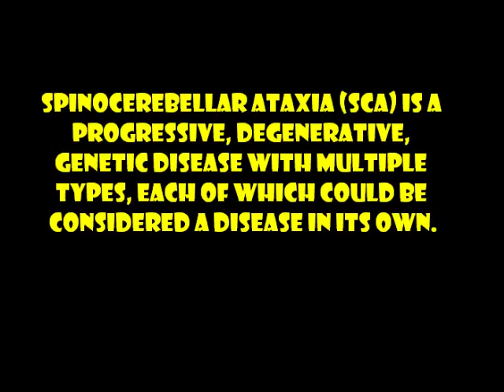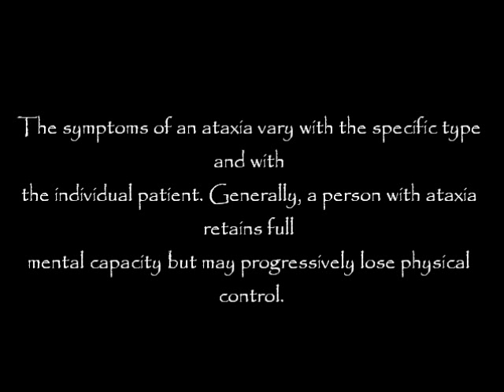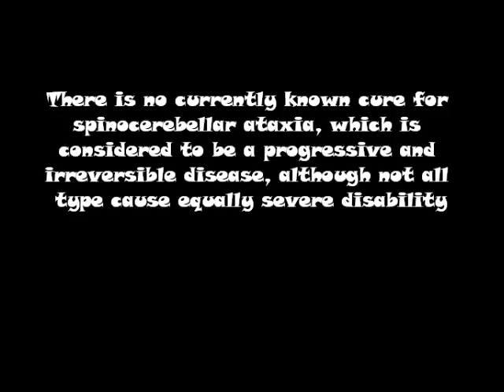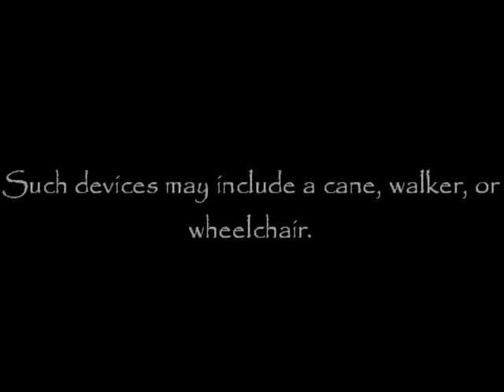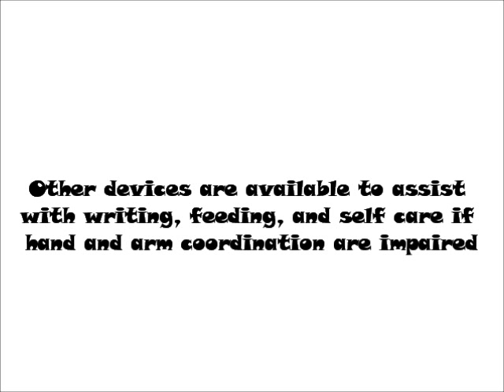Spinocerebellar Ataxia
This video explains everything about Spincerebellar ataxia! :D